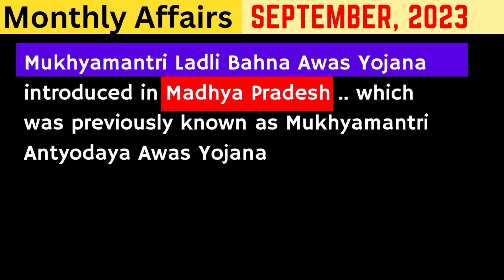Monthly Current Affairs September 2023 | Important CA | National & International CA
Current affairs in short
Important National Affairs
Important International Affairs
National & International importance
Current affairs
Important news
The Hindu explained